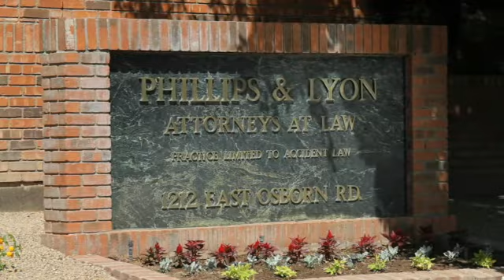Arizona Motorcycle Accident Attorney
Greg Lyon is an avid motorcycle rider and represents riders who have been involved in Arizona personal injury accidents as results of someone else's negligence or hazards in the street.   Greg Lyon knows how personal a motorcycle is and will fight to get you fairly compensated for your bike.  Greg Lyon is well versed in helmet laws, the geometry of a motorcycle and the way modifications affect the handling of a bike as well as other motorcycle defenses and issues the insurance company may try to claim.  Phillips and Lyon will also refer you to a doctor who will await payment until your personal injury case is over.  If you have been involved in a motorcycle accident it is important to hire a personal injury attorney who is experienced in the law AND also has first-hand experience on motorcycles.  Ride Safe!